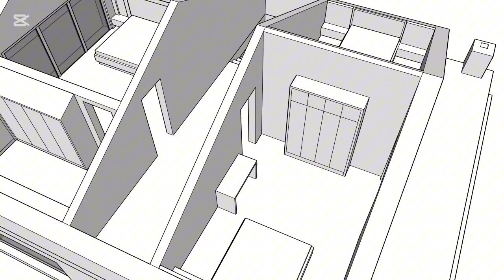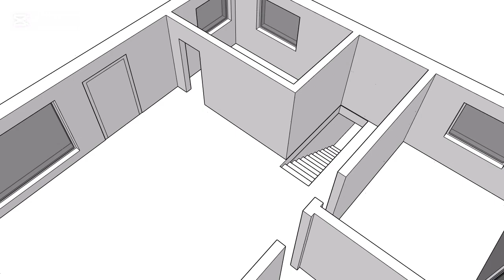Designing a House in SketchUp